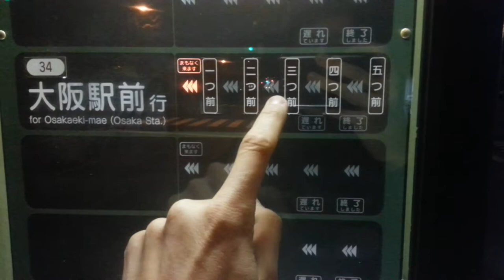Japan does get things right sometimes